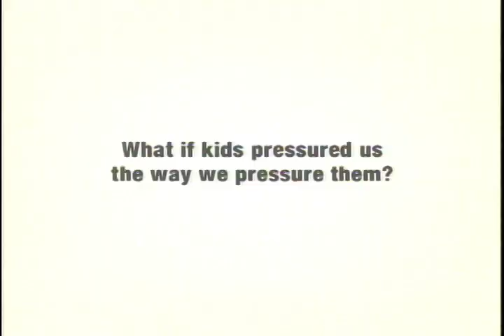Cop - Relax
A young boy pressures his father to stand up to a police officer after the father is pulled over. (0:30)